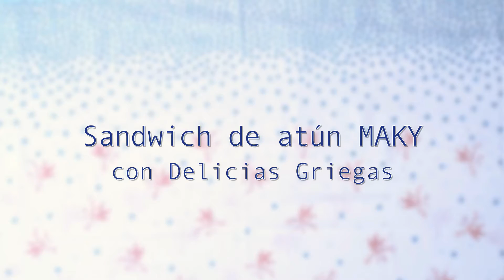Sandwich de atún MAKY | Receta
Una forma sencilla pero deliciosa de combinar muchas de nuestras DeliciasGriegas en un gran sandwich que pueden preprar encasa con ProductosMAKY

Todas estos productos están disponibles para envíos hasta la puerta de su casa, y también los pueden conseguir en Auto Mercado.